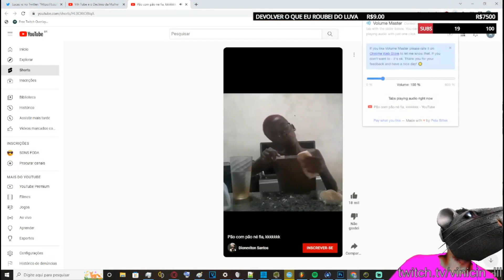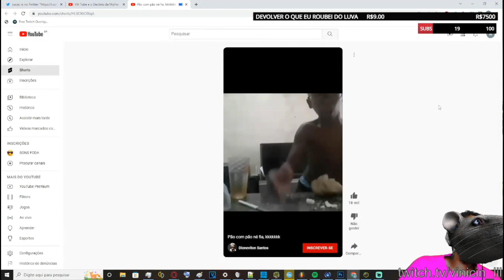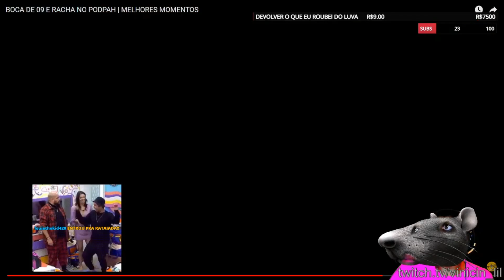VINICIN REAGE: BOCA DE 09 NO PODPAH - MELHORES MOMENTOS | Cortes do Lil Vinicinho